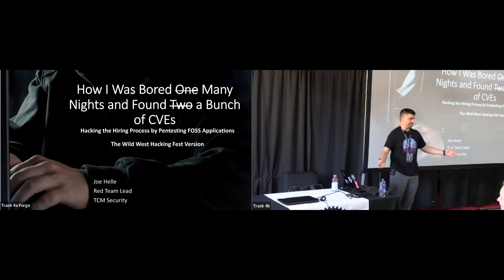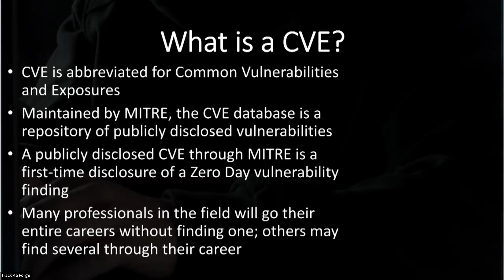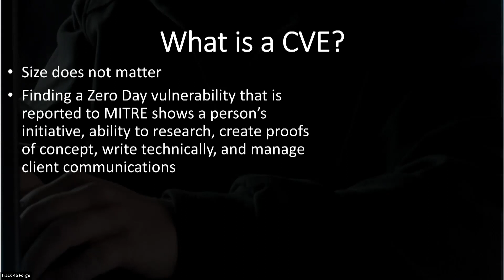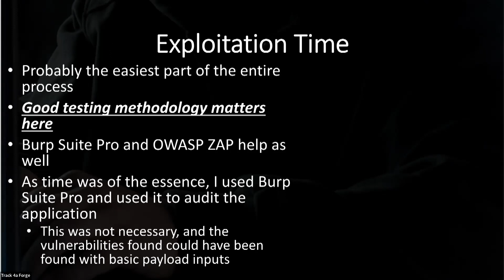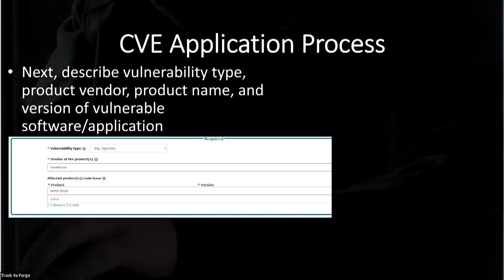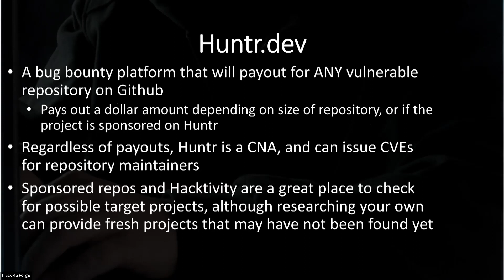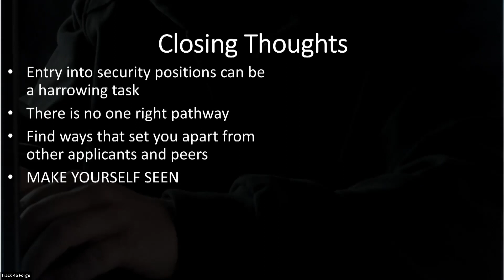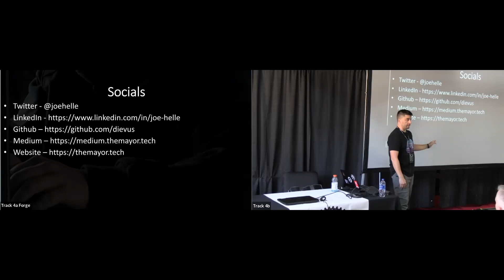How I Was Bored One Night and Found Two CVEs | Joe Helle | WWHF Deadwood 2022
I often speak to folks who are trying to break into the offensive cybersecurity arena but are struggling to set themselves apart from their peers. Blogs and Github repos, degrees and certificates are all more or less resume bullets anymore, and don’t set you apart from anyone else. Tool development can be great, but unless you develop something spectacular or have a following behind it, those resources quickly fall under the radar.

 Joe is a former Army Airborne Infantry Sergeant and Veteran of the Iraq and Afghanistan wars. After serving his country he entered public service, working in a variety of non-profit roles, as well as being elected as mayor of his hometown.